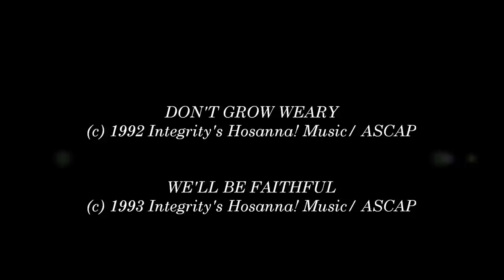Marty Nystrom- We'll Be Faithful (Medley) (Hosanna! Music)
SONG # 377

WOSHIP LEADER: MARTY NYSTROM

ALBUM: IN CHRIST ALONE

HMD052